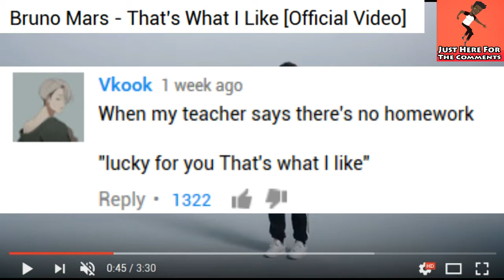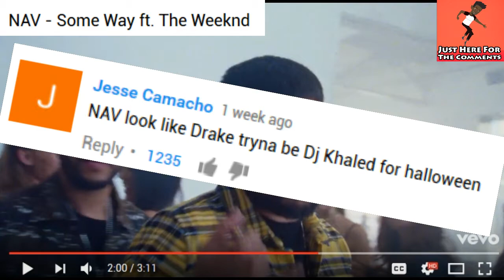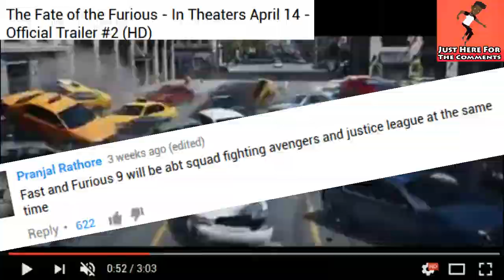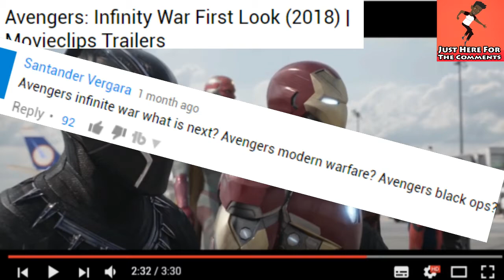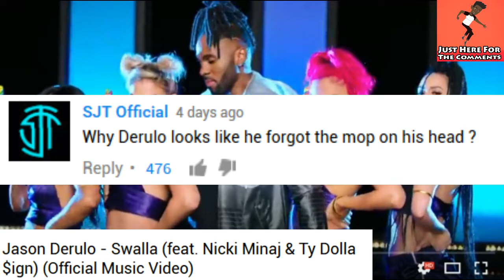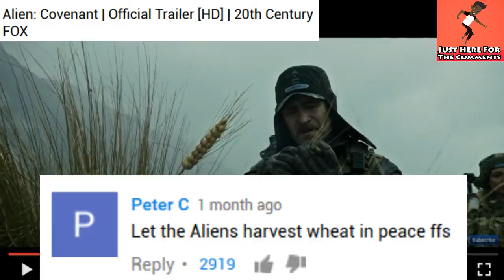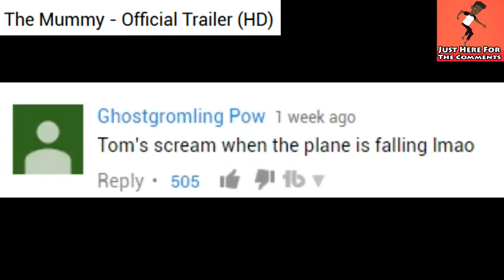MOVIE TRAILERS AND MUSIC VIDEOS -FUNNIEST YOUTUBE COMMENTS - EPISODE 8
We will add a 0 at each milestone reached !

Let's keep the comment section AWESOME to ensure everyone has a good time. Be sure to ignore or dislike negative or hateful comments. With your help, we can continue to build an awesome community!